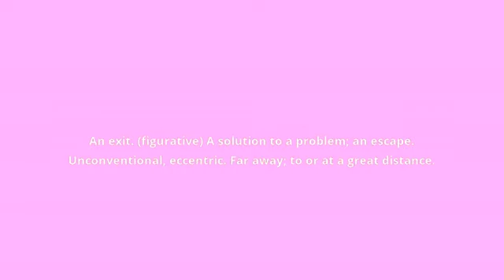what is the meaning of way out